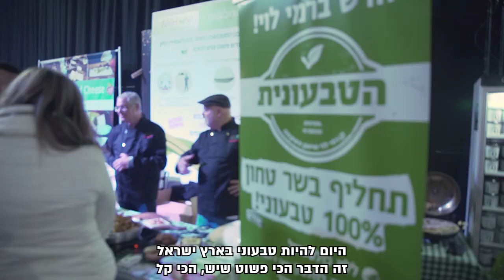כנס הקולינריה המקצועי הראשון מן הצומח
כמעט 2000 איש הגיעו לאירוע שכולו על טהרת הטבעונות, ביניהם הקניינים הגדולים ביותר בשוק המוסדי שאחראיים על הוצאה של מיליוני מנות מדי יום. בפעם הראשונה הם נחשפו למאות מוצרים וחומרי גלם טבעוניים חדשניים, במטרה לשלבם במטבחים ובמסעדות שלהם.

עצם ההכנסה של מנות ומוצרים טבעוניים למטבחים הגדולים ביותר במדינה תחסוך שימוש רחב במוצרים מן החי, ותציל באופן ישיר חיים.

תודה ענקית לעמותת יום שני ללא בשר על שיתוף הפעולה המוצלח, ולכל השותפים שלנו לדרך. איתכם הצלחנו להראות שמזון מן הצומח הוא בריא יותר, אקולוגי יותר, משתלם יותר, וללא ספק - טעים יותר.